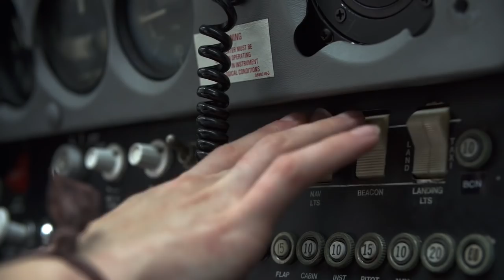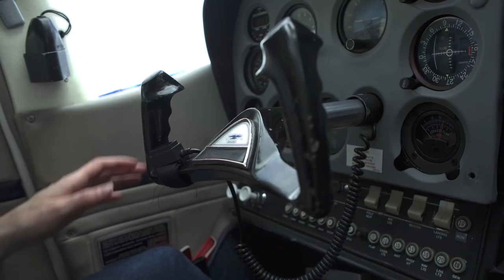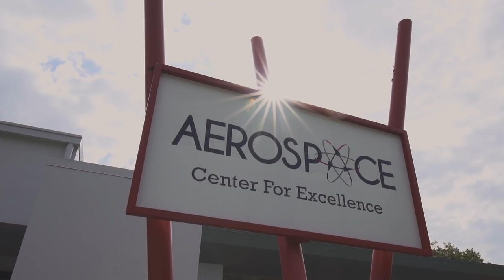Aerospace Center for Excellence at SUN 'n FUN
How SUN 'n FUN and its Aerospace Center for Excellence is building the next Generation of Aviation.